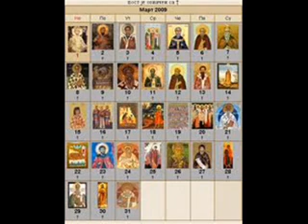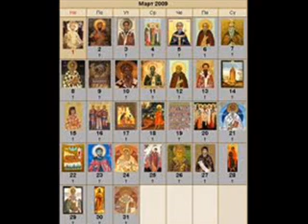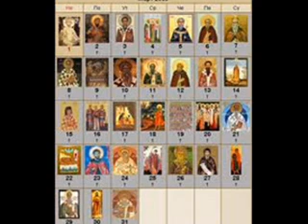12.MAJ-25.MAJ / OHRIDSKI PROLOG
VLADIKA NIKOLAJ